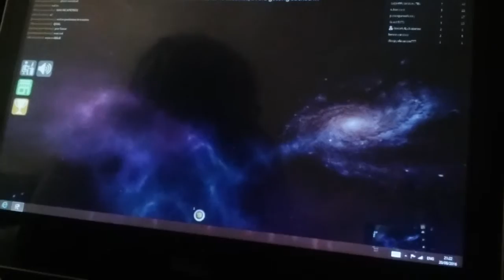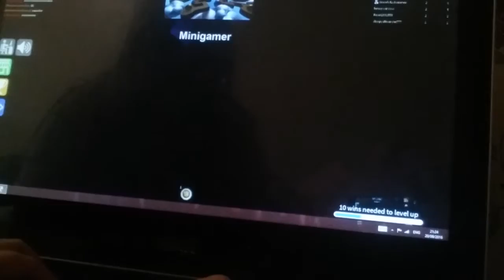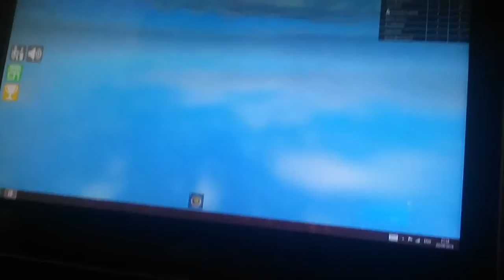Epic mini games roblox